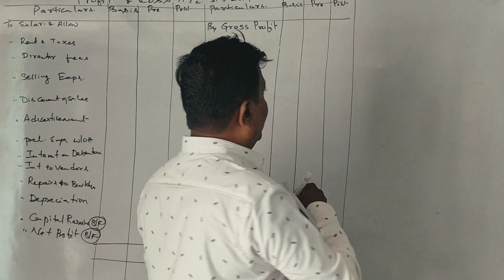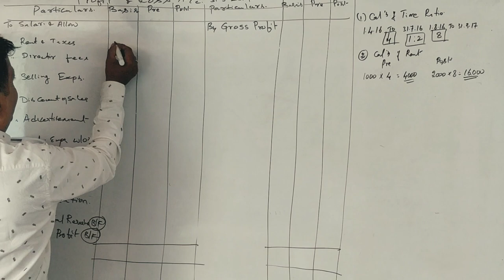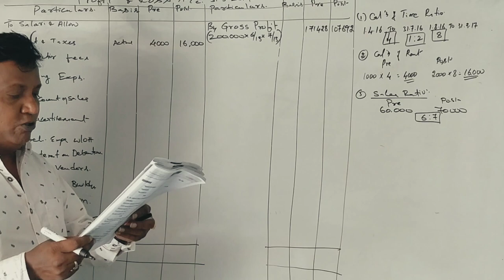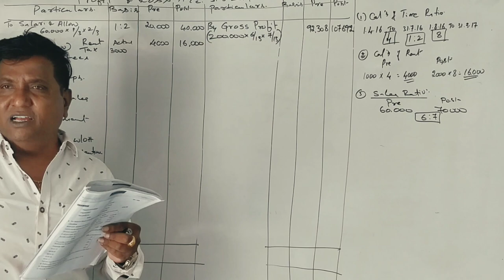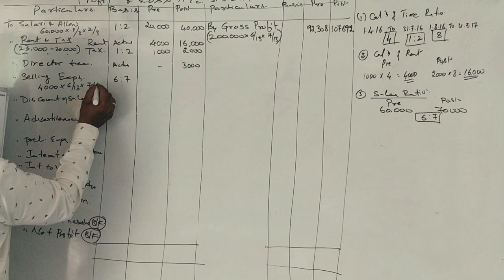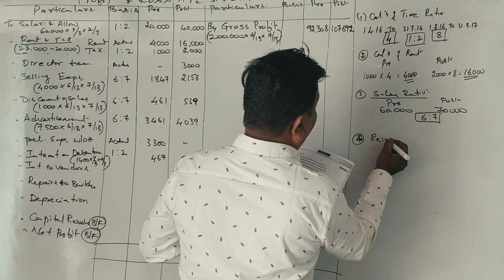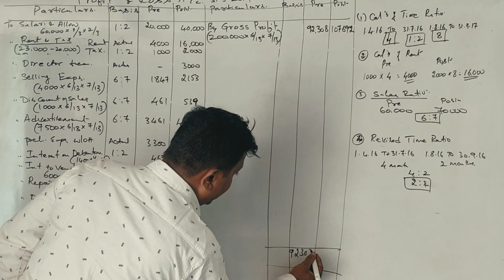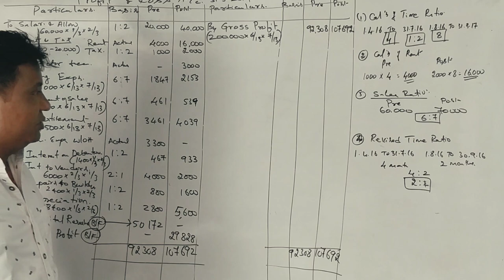Profit Prior to Incorporation in Kannada PART 6 - B.Com 2017 Question Paper 14 Marks(By Srinath Sir)